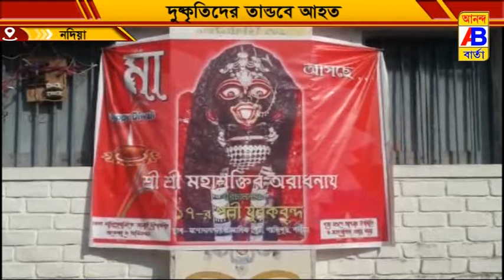শ্যামা মা পূজিত হওয়ার আগেই প্যান্ডেলে চলল দুষ্কৃতীদের তান্ডব